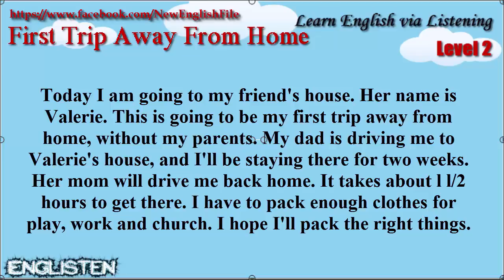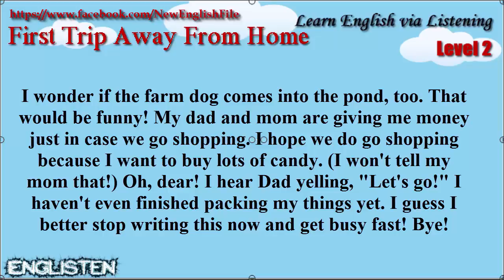Learn English via Listening Level 2 Unit 49 First Trip Away From Home